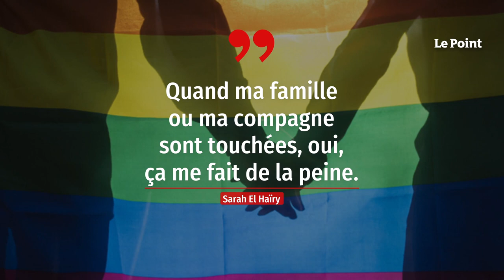Sarah El Haïry fait son coming out, une première pour une ministre en exercice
C'est la première fois qu'une ministre en exercice révèle son homosexualité. En toute discrétion. Au détour d'une question de Forbes sur les attaques dont elle est régulièrement la cible sur les réseaux sociaux, Sarah El Haïry glisse : « quand ma famille ou ma compagne sont touchées, oui, ça me fait de la peine ». Une simple phrase, mais qui fait donc de la secrétaire d'État chargée de la Jeunesse et du Service national universel la première femme ministre à faire son coming out. Retrouvez-nous sur : - Youtube - Facebook - Twitter - Instagram - Tik Tok - LinkedIn